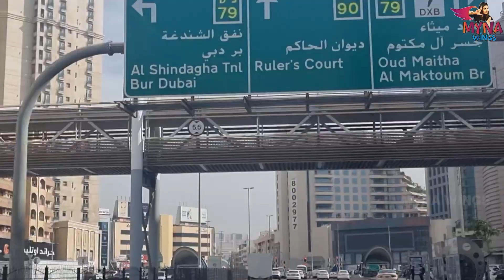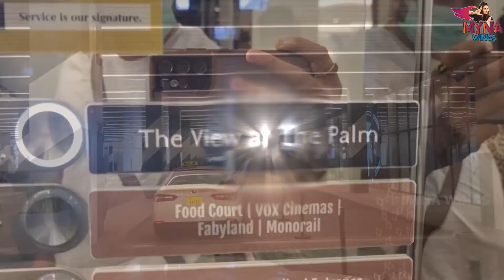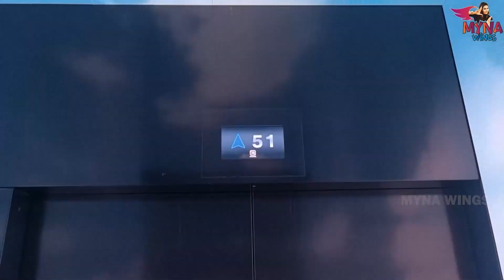Dubai-ல இருக்கும் அச்சு அசல் நம்ம Chennai😱 Dubai 2nd Day Vlog | Myna Wings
Hey guys! Welcome to our latest Dubai tour vlog! Here's a new day with new exploration for the Myna Wings family.

We found a slice of Tamil Nadu hidden in Dubai. The tiny warren of lanes has everything that depicts Tamil culture.

Later, we saw the stunning 360-degree view of the world's famous Palm Jumeirah. The scenic beauty is a must-go attraction.

Watch our magical holiday experience in Dubai now.